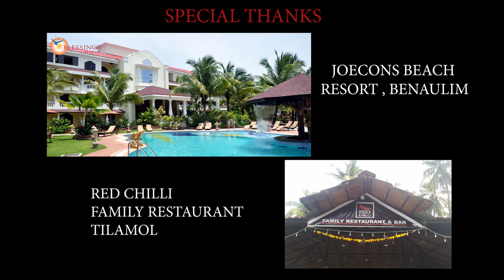NEW KONKANI SONG // MOGA... MON MHOJEM LAGONA // LOVE SONG 2020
'' True Relationship have fights, argument hurting.. etc. but finally at the end there should be " LOVE ".

This video is made with lot of love ❤️😍 for all the people.
Hope you guys can relate to this Love Song. May you give Love & receive Love ❤️❤️❤️❤️

SINGER'S
Alton vaz & Benisha Vaz

MUSIC
Jolton Rodrigues
@ Jolly Studio ( Karally - Paroda)

Videography
Johnson Creation